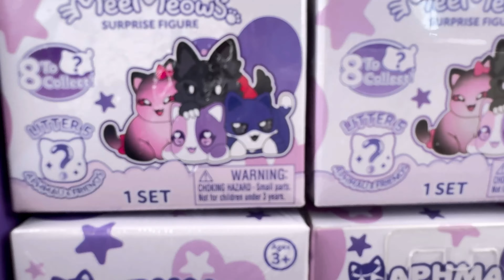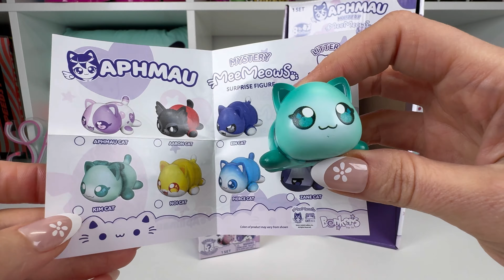Aphmau MeeMeow Mystery Figures FULL BOX Blind Box Opening! ASMR Sounds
Aphmau MeeMeow mystery figures full box opening using ASMR sounds!

We create a symphony of relaxation and joy for your adult soul. Let the ASMR magic wash over you as you immerse yourself in the simple pleasure of unboxing a treasure that brings a smile to your face.
Experience a moment of pure bliss and childlike wonder as you connect with your inner self through this ASMR opening.

*This channel is intended for people 13 and up